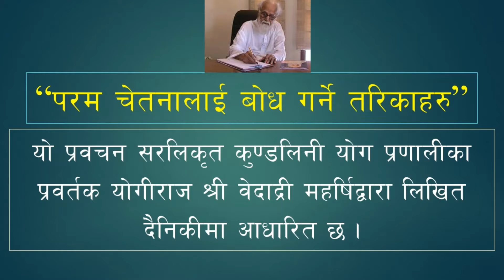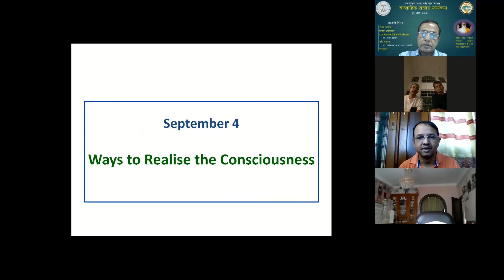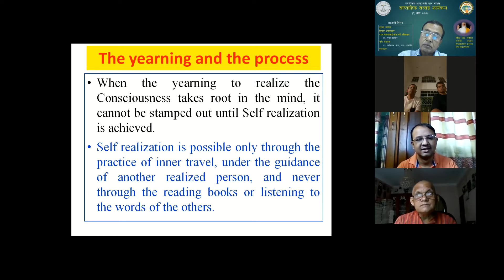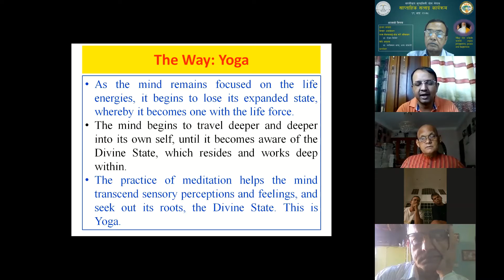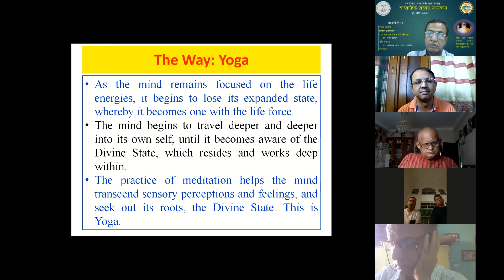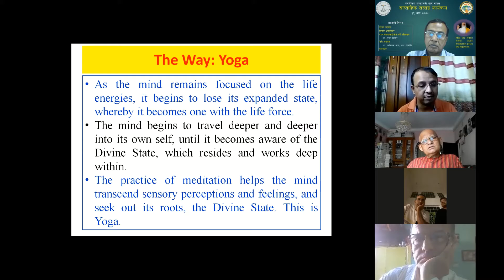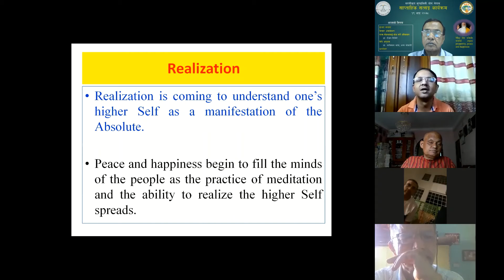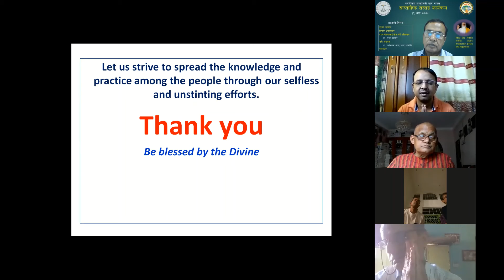Vethathiri Maharishi - परम चेतनालाई बोध गर्ने तरिकाहरु (Ways to Realize the Consciousness)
This video is a zoom-talk in Nepali, based on the article of Vethathiri Maharishi, "Ways to Realize the Consciousness" from his collection book, "Blossoms of Life"